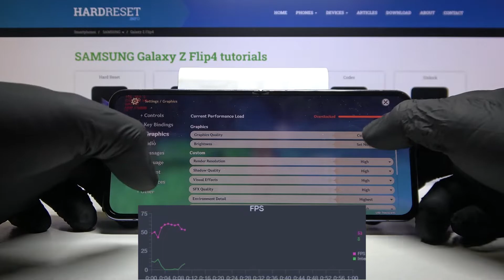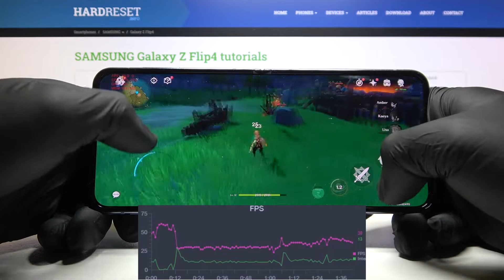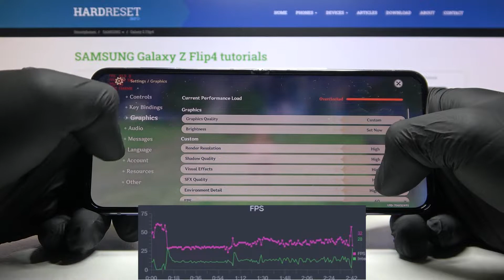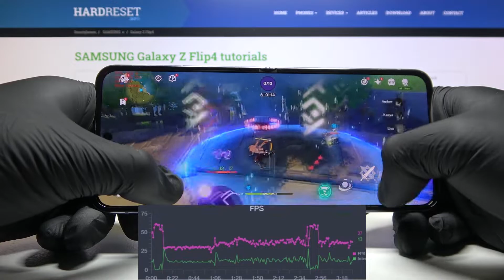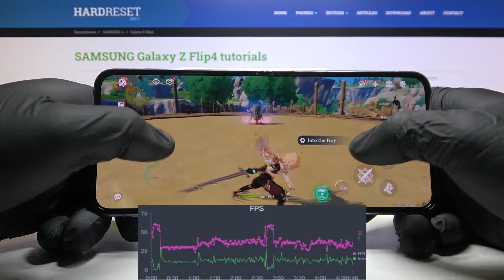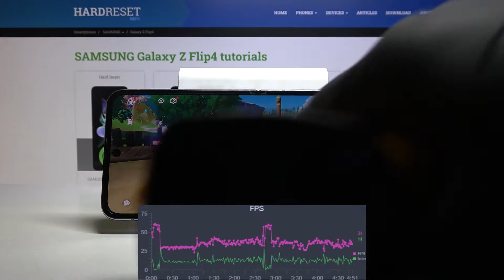Samsung Galaxy Z FLIP4 - Genshin Impact on Low/Med/HIGH | Gaming TEST + FPS Graph | INCREDIBLE 😱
Hello! Are you planning to buy Samsung Galaxy Z FLIP4? Do you like play games on your phone? Great! Today we will check how good the Samsung Galaxy Z FLIP4 is in the gaming world of smartphones!

Android 12, One UI 4.1.1
0:00 Low  / 30 FPS
1:15 Medium  / 60 FPS
2:50 Highest + 60 FPS
How Genshin Impact works on Samsung Galaxy Z FLIP4? How Genshin Impact works on Samsung Galaxy Z FLIP4? How to play Genshin Impact on Samsung Galaxy Z FLIP4? How Genshin Impact is running on Samsung Galaxy Z FLIP4? How to check performance of Genshin Impact on your Samsung Galaxy Z FLIP4?